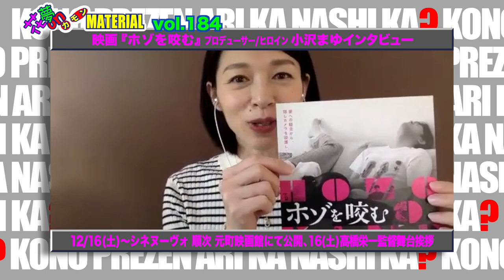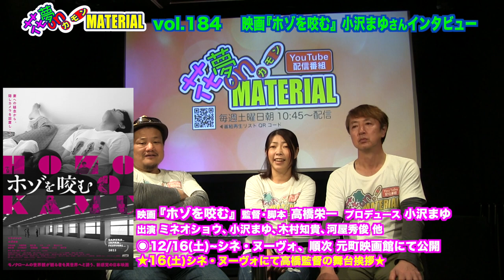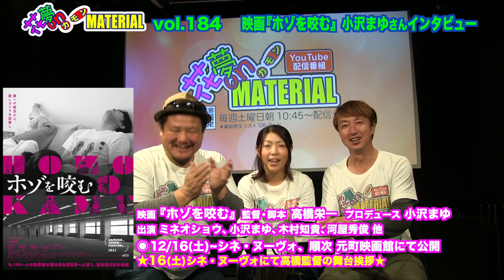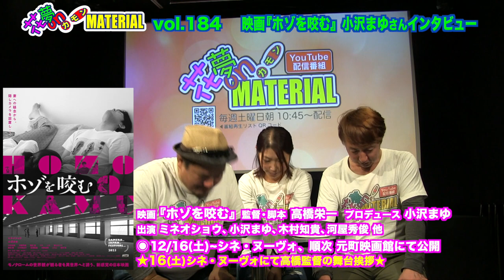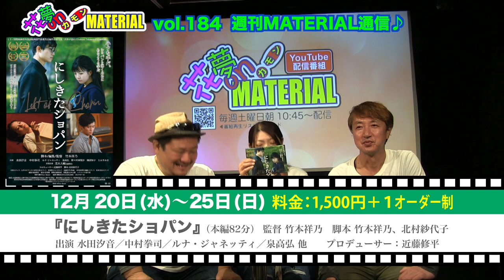２週連続企画★妻を監視する夫を描く異色作映画『ホゾを咬む小沢まゆさんインタビュー花夢on MATERIAL No.184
12月9日（土）朝10:45〜配信開始★

妻を監視する夫を描く異色作『ホゾを咬む』のインタビューを
２週連続でお届けします！
今週は、ヒロイン役でプロデューサーも担当する
小沢まゆさんにインタビュー。
なぜ、本作をプロデュースしてヒロイン役を担当しているのか？
赤裸々に語っていただいています！
そして次週インタビューの高橋栄一監督からの質問に
どの様に応えるのか？

映画『ホゾを咬む』監督・脚本：高橋栄一、プロデュース：小沢まゆ
出演：ミネオショウ、小沢まゆ、木村知黄、河屋秀俊 ほか
12/16（土）〜シネ・ヌーヴォ、1月〜元町映画館にて公開

映画『ともる』上映会 at 八尾プリズムホール
監督・脚本・編集：日浦明大　企画・プロデュース：川本貴弘
出演：さくら若菜、辻笙、寺田美空、長壁吾郎、泉希衣子、演美雪、辻登志夫 ほか
令和6年1月20日（土）12:00開演（11:30開場）八尾市文化会館プリズムホール
前売券1,200円、当日券1,600円

映画『シンデレラガール』監督・脚本：緒方貴臣
出演：伊礼姫奈、辻千恵、泉マリン、筒井真理子 他
12月1日(金)〜扇町キネマ、アップリンク京都　2日(土)〜元町映画館
◉舞台挨拶：伊礼姫奈、緒方貴臣監督
2日(土)アップリンク京都、扇町キネマ　3日(日)扇町キネマ、元町映画館